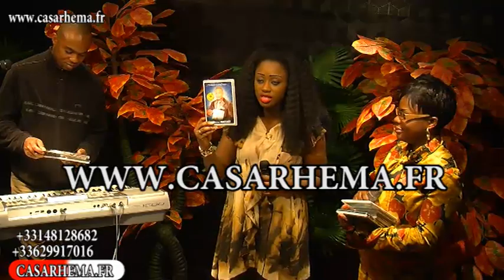Sr Praise Muanda sur casarhema live